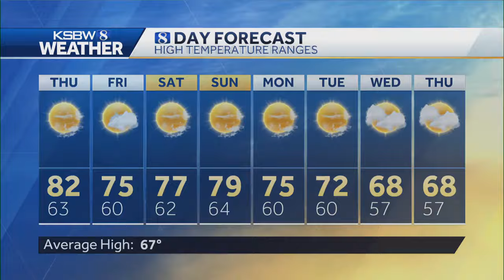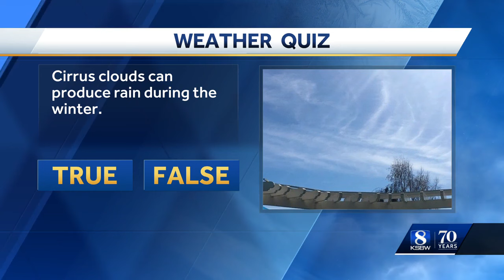Mild to Warm Thursday as temperatures drop throughout the weekend